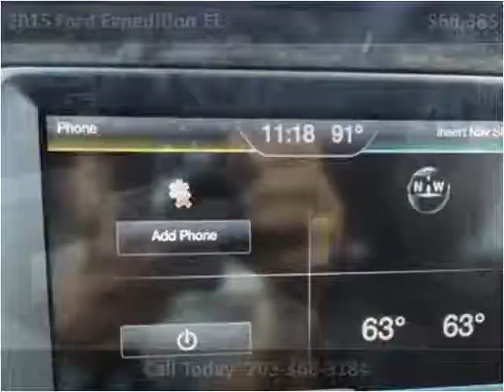2015 Ford Expedition EL New Cars Manassas VA